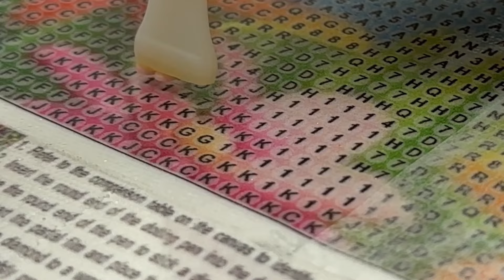| No Talking | ASMR Diamond Painting - Stitch in Tropical Flowers ( Part 1 )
Immerse yourself in the world of tranquility and creativity with this ASMR diamond painting video. The artwork features the adorable Stitch surrounded by vibrant tropical flowers. Enjoy the soothing sounds of placing diamond beads, creating a unique piece of art. Perfect for relaxation and stress relief. No talking, just pure ASMR experience.